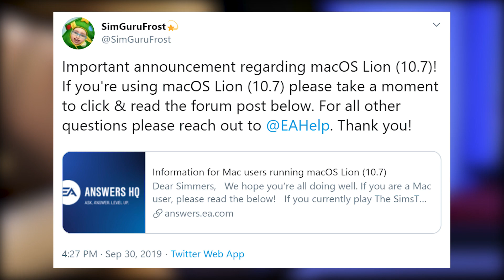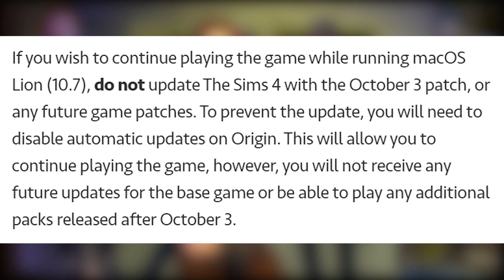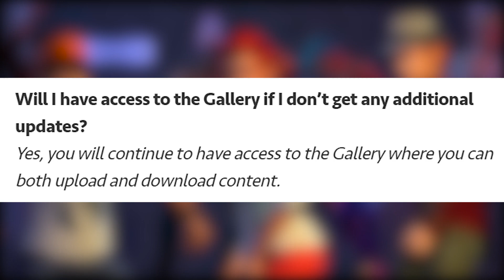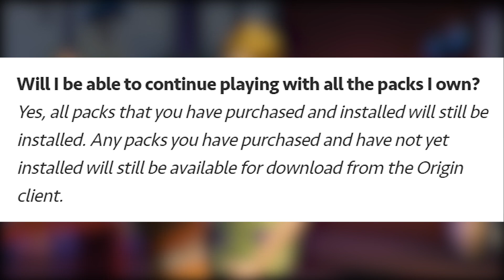FREE HALLOWEEN UPDATE TOMORROW!